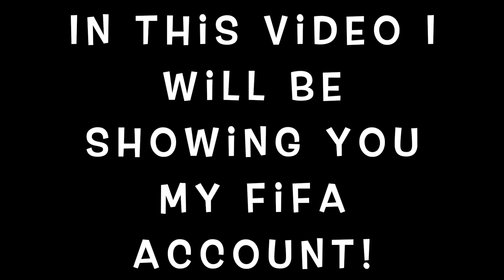My Fifa account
In this video I will be displaying my fifa account. lately I've been playing more and got my overall to 101!!!